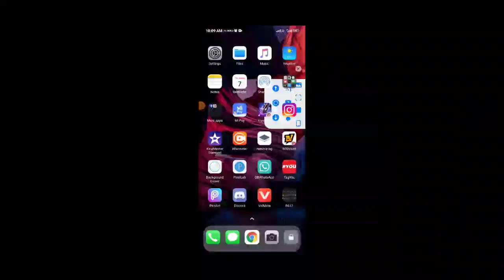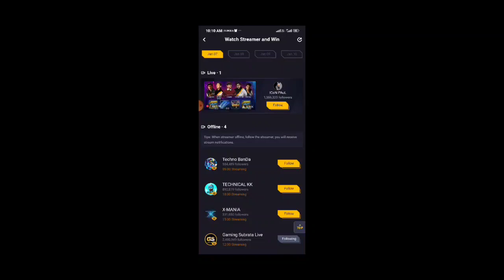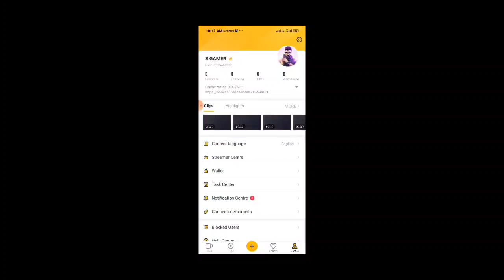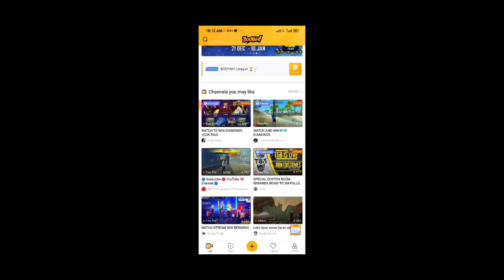WATCH STREMER TO WIN EVENT FULL DETAILS // BOOYAH AAP NEW EVENT / BOOYAH AAP SE DIAMOND KAISE MILEGA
S Gamer Here,

InGameName - SHARIK
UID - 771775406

Peace🎗

free fire watch and win event,
how to complete watch and win event free fire,
how to complete watch and win event in booyah tv,

Hastags -

free fire me diamond booyah tv se kaise le
gold se diamond kaise le
free me diamond kaise le
fire fire booyah app event
booyah tv event today
free fire me k character kaise le
how to get free diamond in booyah tv,
booyah tv event full detail
free fire new booyah event
watch and win event in free fire
free fire me k character free
how to get free diamond in free fire
get free diamond in free fire
free fire me diamond kaise le
diamon free fire me kaise lete hai